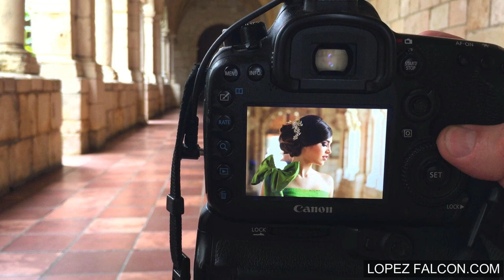Spanish Monastery Monasterio Espanol Miami Quinceanera Dresses Quince Photography Video Photographer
Spanish Monastery o Monasterio Espanol Quince Photography Miami & Quinceanera Dresses Behind the Scenes Quinces Photo Shoot by Lopez Falcon Quinces Photography Miami & XV Video

Quinceañera Photo Shoot at Ancient Spanish Monastery
Mell tuvo esta Bella idea Para sus fotos de Quince en Miami : Lucir sus fabulosos Vestidos de XV Diseñados por Belindas y Zayas Quinceaneras en una  Sesion de Fotos de Quinceanera en el Monasterio Español por Lopez Falcon Quinces Photography Miami .

 Lopez Falcon Unique & Original Ideas for Sweet 15 Photo Shoots in Miami Florida USA Quinceanera Miami Photography . Creative Productions for Quinceanera Photo Shoots .Creative Quinceanera Photo Studio in Miami Florida USA
 Impresionantes  imagenes En este maravilloso Sitio Historico en South Florida USA por Lopez Falcon Quince Photography Miami Sweet 15 Photo Studio Miami for Underwater Quinceanera ,Tiger , Photo Shoots & Quince Party Photographer
 As seen on TV Show MTV Quinceañera Reality Show Series : Quiero Mis Quince . Quinces Dresses & Quinces & Photography in Miami Coral Gables Homestead Miami Springs Kendall Hialeah Key Biscayne & Weston Photography by Lopez Falcon Photo studio Miami Sweet 15 Quinces Quinceanera 15 anos Sweet 16 Fifteens Pictures Miami
Mejor Estudio fotografico de Quinceaneras en Miami : Lopez Falcon fotografia video y vestidos de quince. Quinceaneras en Miami Coral Gables Miami Beach Miami Lakes Weston Hialeah Homestead Miami Springs El Doral USA
Here is the behind the scenes video of a photo shoot with beautiful Quinceaneras by Best Miami quince photographer Lopez Falcon . Amazing Quince Pictures With Lopez Falcon Quince Photography in Miami.
Dresses Quinces & Photography in Miami Unique & Creative Quinces By Lopez Falcon in Miami Fl quince photographer Miami Quince Photography video & Dresses in Miami . Houston Quinceanera
Photo studio for quinceanera & Sweet Sixteen cinematography video in Miami fl USA Quince video Miami Beach Coral Gables Hialeah Gardens
Quinces & Photography in Miami Florida USA